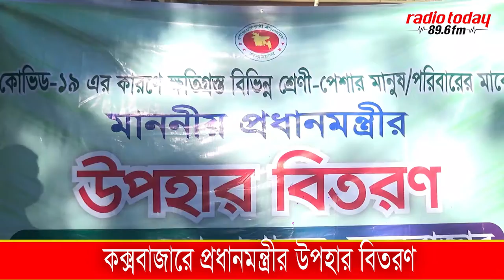কক্সবাজারে প্রধানমন্ত্রীর উপহার বিতরণ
করোনার কারণে কঠোর লকডাউনে ক্ষতিগ্রস্ত সনাতন সম্প্রদায়সহ নিন্ম  আয়রে মানুষের মাঝে প্রধানমন্ত্রীর উপহার বিতরন করেছে কক্সবাজার জলো প্রশাসন।

বৃহস্পতবিার বিকেলে সরকারি বালিকা উচ্চ বিদ্যালয় মাঠ, বাস টার্মিনাল ও  গাড়ির মাঠে র্কমহীন ৩০০ জন মানুষরে মাঝে খাদ্য সামগ্রী বতিরণ করনে অতরিক্তি জেলা প্রশাসক (সার্বিক) জাহদি ইকবাল